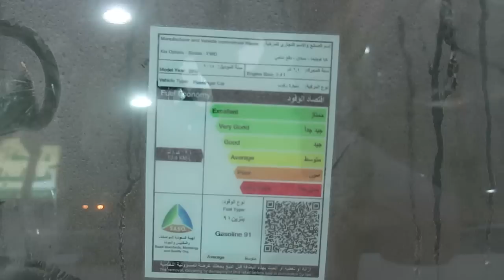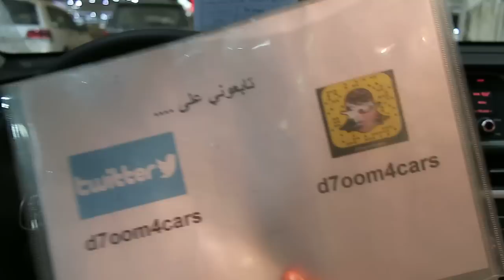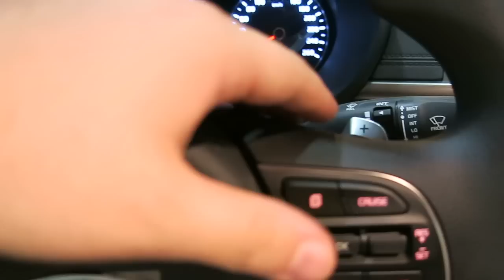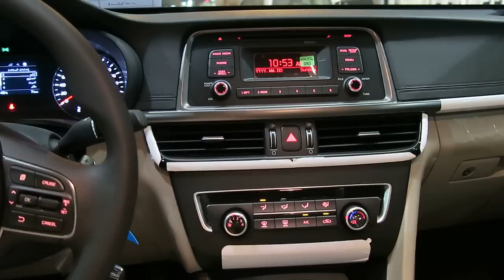كيا اوبتيما 2018 سياحي خليجي 2.4 - شرح المواصفات ( عبدالرحمن الخالدي )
حسابنا انستغرام وتويتر / @emad4cars